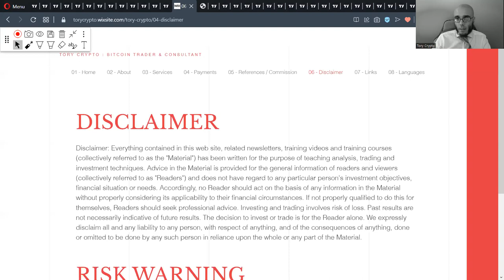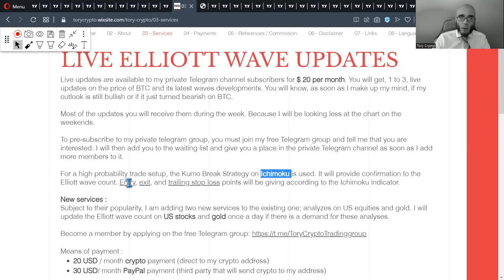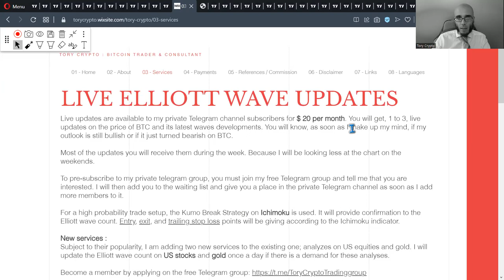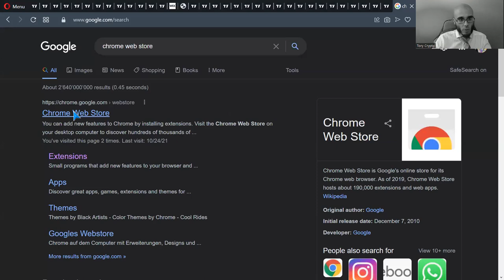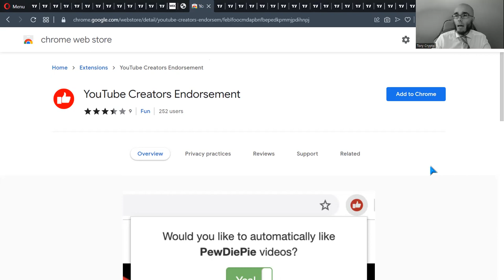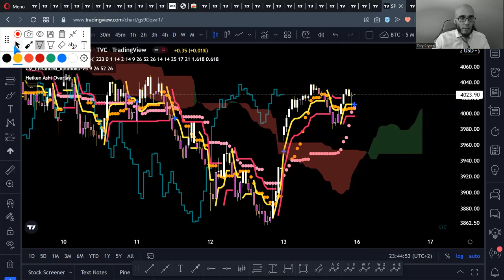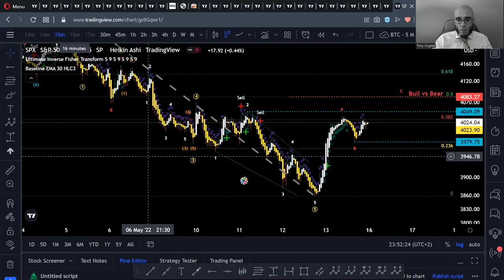US STOCKS day trading – The best Elliott wave analysis – Episode #8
English version.